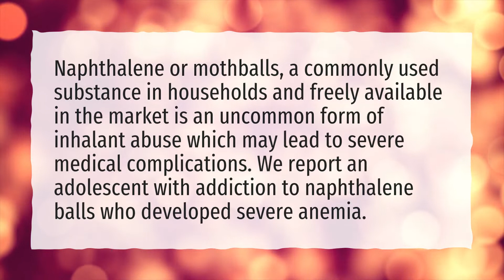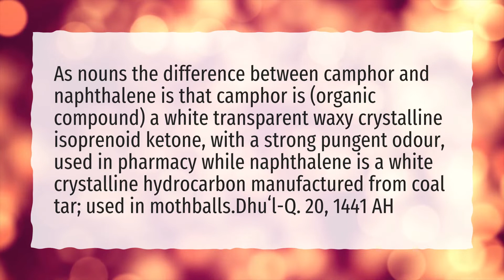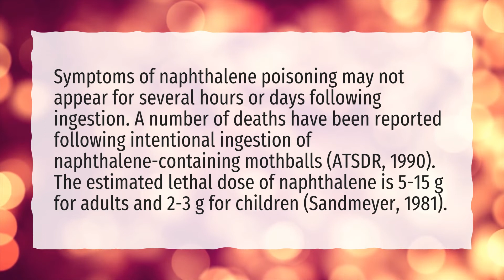How much naphthalene is poisonous?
More About Naphthalene Balls Eating • How much naphthalene is poisonous?